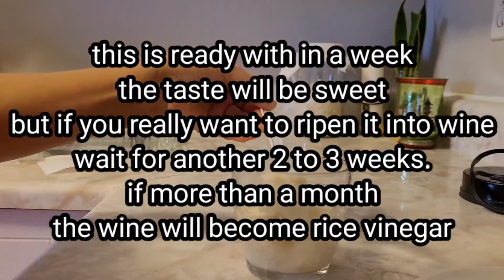How to Make Rice Wine at home/ Paano gumawa ng rice wine "Tapey"/Recipe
In today's vlog, I am going to show you how to make rice wine at home.
This was according to my memories when I was just a little girl.
The rice wine or " Tapey " in our dialect and " Sake" in Japan, is used on special occasions like weddings, parties and fiestas. ( If you want to read more about the history of this rice wine or" tapey " making in the Philippines, you can go to wikiwand.com ).